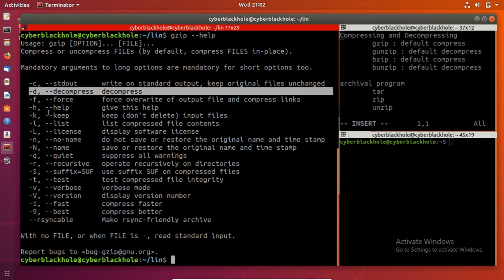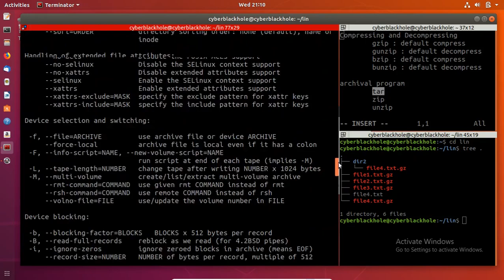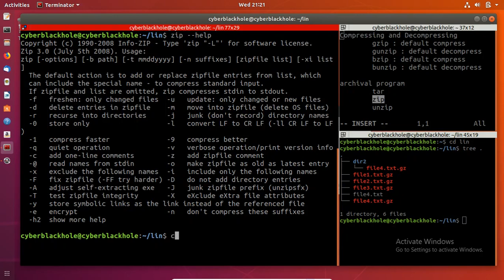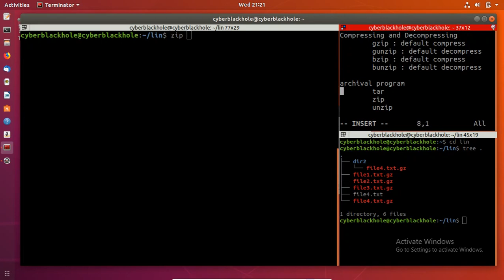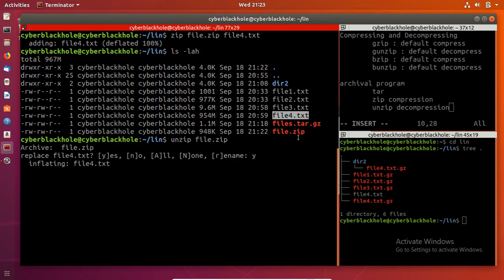Linux-E7 Compressing & Decompressing Files | tar,zip,gzip,bzip | Tamil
Chapters:
00:00 Introduction
01:23 gzip
04:29 gunzip
08:55 tar
20:26 zip